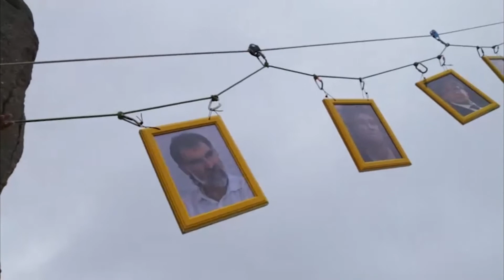Faran el cim 28 04 2018